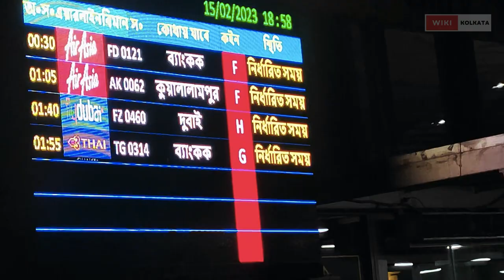In side of Netaji Subhash Chandra Bose International Airport, Kolkata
Welcome to the Netaji Subhash Chandra Bose International Airport, located in Kolkata, India. This airport is named after one of the most celebrated freedom fighters of India, Netaji Subhash Chandra Bose, who played a crucial role in the Indian independence movement.

The airport is situated approximately 17 kilometers from the city center and is well-connected to the rest of the city via taxis, buses, and the metro rail system. It serves as a major gateway to eastern India and handles both domestic and international flights.

With its state-of-the-art facilities and excellent services, the Netaji Subhash Chandra Bose International Airport provides a comfortable and hassle-free travel experience for passengers. The airport features several lounges, restaurants, cafes, and duty-free shops where you can relax and indulge in some retail therapy before your flight.

The airport is also equipped with modern amenities like free Wi-Fi, currency exchange, ATMs, and luggage storage facilities. Additionally, it has a dedicated team of staff and security personnel who ensure the safety and security of all passengers.

So come and experience the warmth and hospitality of eastern India as you travel through this world-class airport.